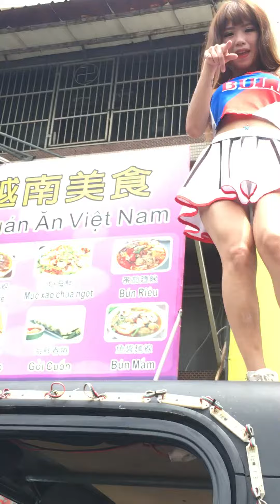萌萌噠Kiyomi 棠棠 - 員林高永相慈善會恭迎大甲媽&震撼活動企劃&熱舞表演